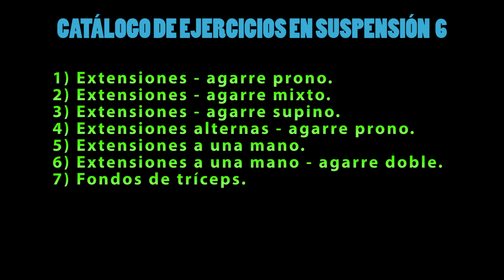Entrenamiento en Suspensión 6 - Tríceps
Capítulo 6
- Resto capítulos de la colección abajo en la descripción.

El catálogo completo de ejercicios para Entrenamiento en suspensión. Todos los ejercicios en un coleccionable de Vitónica.

7 Ejercicios para trabajar la fuerza del Tríceps.

1. Extensiones - agarre prono.
2. Extensiones - agarre mixto.
3. Extensiones - agarre supino.
4. Extensiones alternas - agarre prono.
5. Extensiones a una mano.
6. Extensiones a una mano - agarre doble.
7. Fondos de tríceps.

El material utilizado es como el original TRX pero con una polea que aumenta su versatilidad para trabajar con tu propio cuerpo en cualquier parte, en casa y al aire libre.

Haz que tu cuerpo sea tu carga y tu propia máquina de trabajo, con más de 100 ejercicios que tendrás en este coleccionable.

Josemi del Castillo para Vitónica (Actividad Física, Fitness, y Deporte)